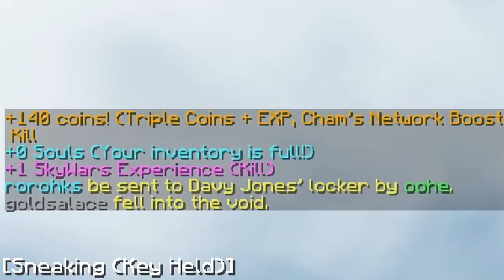The PERFECT Skywars Game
Pack - Dylan_ 2K Mashup

Graphics Card
Microphone Preamp
Microphone Stand
Audio Interface